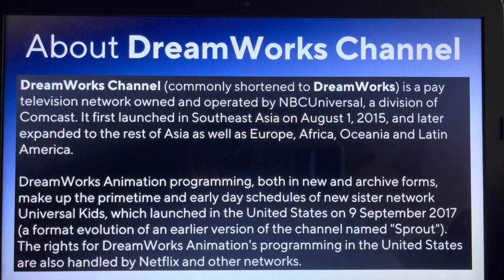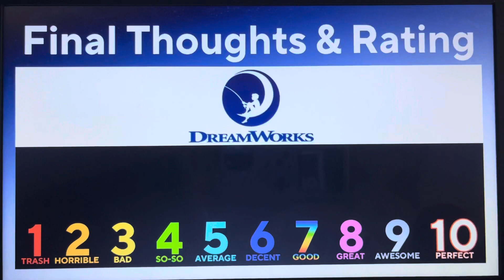Logo Reviews #22 - DreamWorks Channel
Hello, everyone! Welcome to Episode 22 of Logo Reviews! For this episode, we are taking a look at DreamWorks Channel! Enjoy, guys!